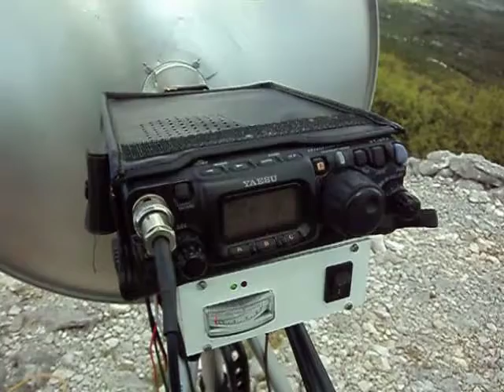I3EME-b tropo from JN74BX-9A4QV.mp4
I3EME-b tropo from JN74BX-9A4QV